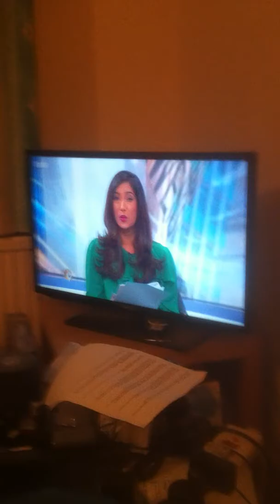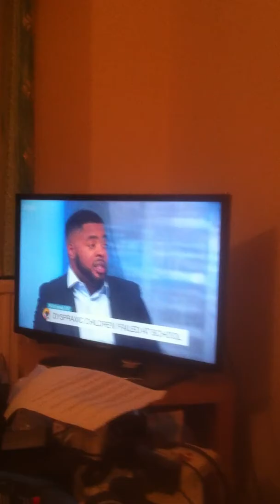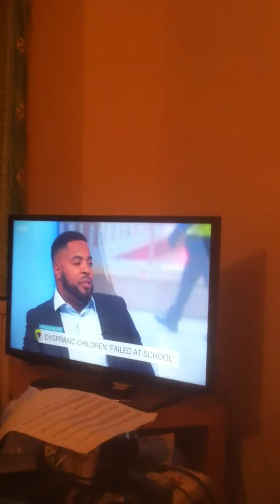Dyspraxia on the Victoria Derbyshire show on Friday 13th October 2017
Dyspraxia on the Victoria Derbyshire Show on Friday 13th October 2017, Dyspraxia can affect movement, coordination, processing speed, perceptual organisation, (working)memory, sensory processing and speech. It can overlap with with conditions such as dyslexia, conditions on the Autism Spectrum and AD(H)D.